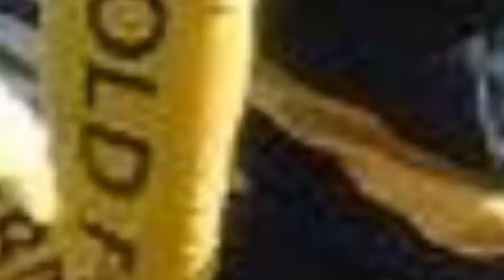Young Firm Mountain Ash RFC Leicester Tigers Challenge 2016